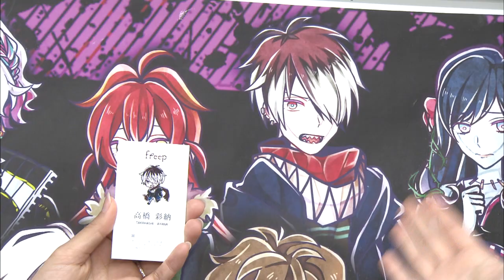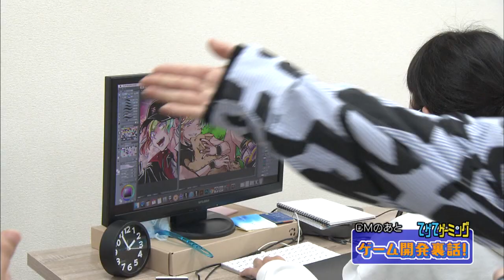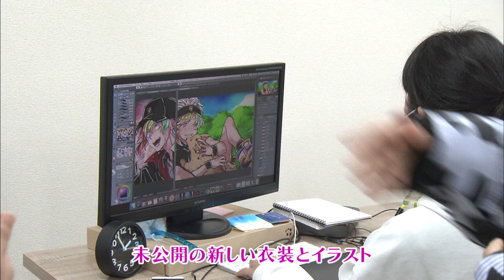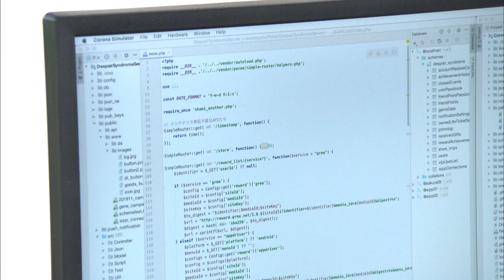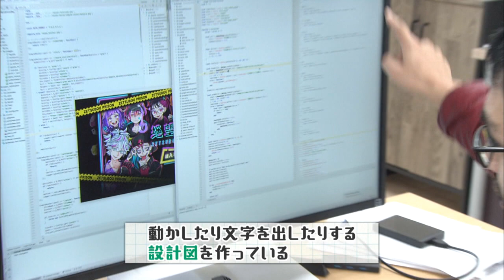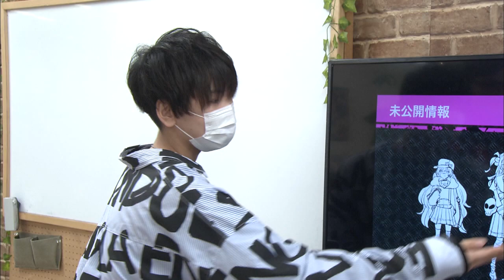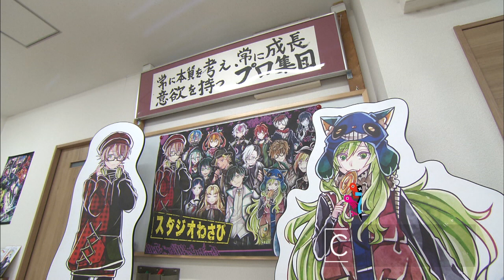#66『てゲてゲーミング』人気ゲーム開発現場に潜入！スタジオわさびがテレビ初登場！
山口真奈アナウンサーが以前の放送でプレゼンした「人気ゲーム開発現場に潜入」を実現させる企画。

榮徳・山口アナ・エアギタリーマンしんごろうさんの三人は、「狼ゲーム」をはじめ多くの人気スマホゲームをリリースしている鹿児島市の「スタジオわさび」を訪ね、開発の裏側を見せてもらう。

新しいゲームが生まれるまでの過程や、未公開のキャラクターデザインなど、ファンにはたまらない情報が続々登場。

2020年2月20日放送分